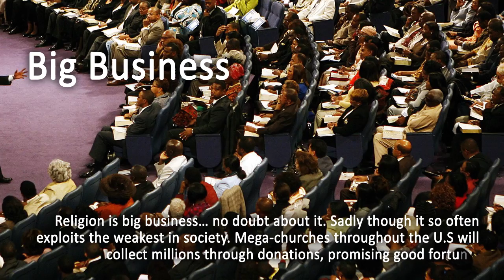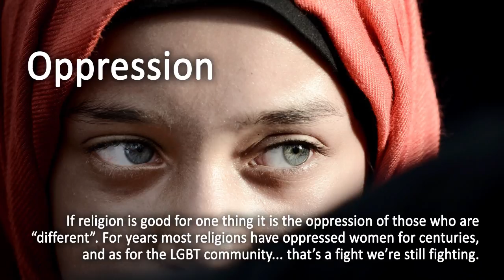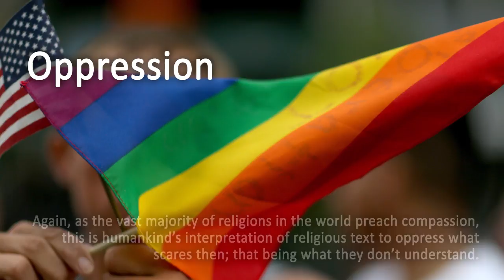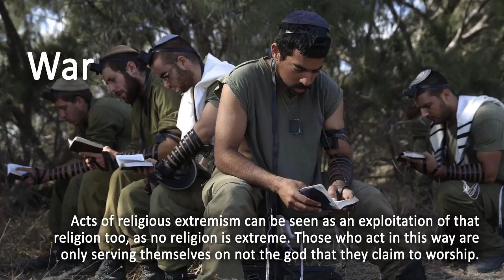Five Disgusting Exploitations of Faith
Religion and faith does a great deal of good to a great deal of people throughout the world. Sadly it’s also widely abused to the benefit of a few. So here is Five Disgusting Exploitation's of Faith.

Faith Healing
Believe it or not but faith healing is still big business in the U.S. and other civilized countries. Many preachers prey on the weak, claiming that they can cure them of anything, from a cold to HIV. Preachers such as Benny Hinn urge the sick and disabled in his congregation to “sow the seeds”, or in other words donate money, in order to be healed. No one has ever re-gained good health as a result of faith healing. And what’s truly sickening is that when a person doesn’t get better they are told they didn’t donate enough money, to “prove their love”.

War
Nearly every war in history has some type of religious element to it. However, considering that pretty much every religion preaches love and compassion, this is obviously a huge exploitation of faith. To perpetrate any act of violence in the name of religion, any religion, is an almighty hippocracy. And those who do so are simply interpreting the words of their religion to serve their own means. Acts of religious extremism can be seen as an exploitation of that religion too, as no religion is extreme. Those who act in this way are only serving themselves on not the god that they claim to worship.

Child Abuse
Sorry Catholics but this one sits mostly with you… although not entirely. Catholic priests have used their position of authority to sexually abuse children for decades, all over the world. Around 4% of catholic priests throughout the world have been accused of molesting children, which may not sound like a lot in percentage terms but it equates to around 16,000 cases. The sickening thing is that the church’s response to the scandal has been less than satisfactory. In most cases it led the priest simply being re-located, with very few being de-frocked and even less arrested.

Oppression of Minorities
If religion is good for one thing it is the oppression of those who are “different”. For years most religions have oppressed women for centuries, and as for the LGBT community... that’s a fight we’re still fighting. Again, as the vast majority of religions in the world preach compassion, this is humankind’s interpretation of religious text to oppress what scares then; that being what they don’t understand. A real issue is that those who behave this way nearly never see the hypocrisy in it. A good example: In the bible it says “Love thy neighbor” not “Love thy neighbor… unless he’s a fag!”

Big Business
Religion is big business… no doubt about it. Sadly though it so often exploits the weakest in society. Mega-churches throughout the U.S will collect millions through donations, promising good fortune. An example of this exploitation is that preacher Creflo Dollar as able to save $60 million for a private jet in only a few months of donations. His good fortune he puts down to is “uncompromised faith”. If a member of the congregation is experiencing bad fortune the church’s response is to “show your faith” by donating more money… adding money problems to whatever else might be wrong.